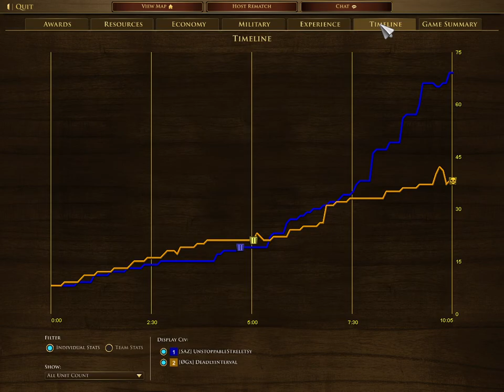Matriachs for Zulu in Age of the World turn them into Paraguay / I play some games before it crashes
The Matriach concept in this DE mod is much different than what your used to in Wars of Liberty. Instead of tiny screaming kids that grow up into warriors your Matriaches start popping out fully sized men like factories being able to make any of the zulu infantry or cavalry units you want.